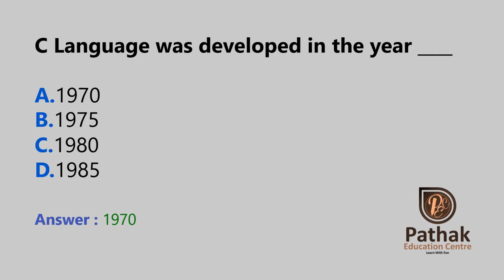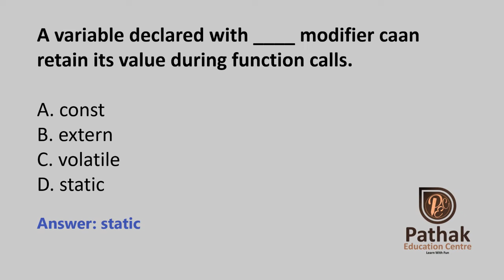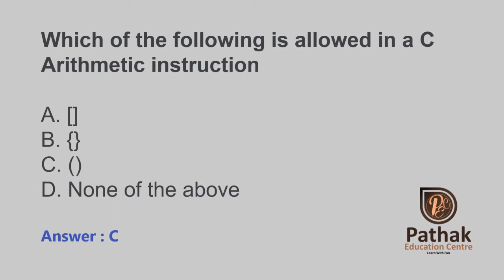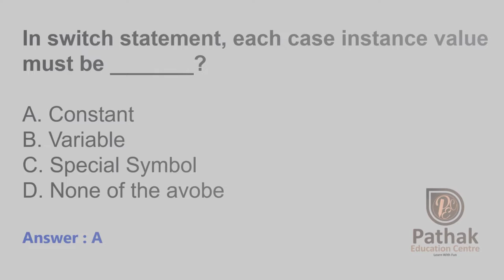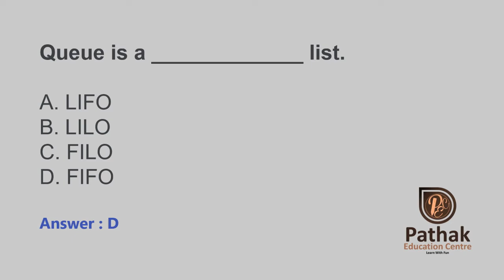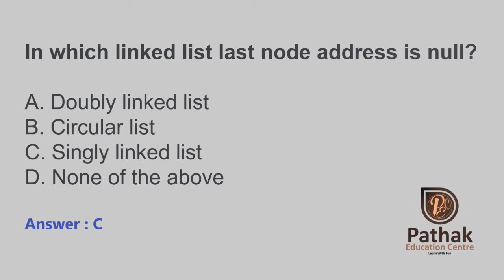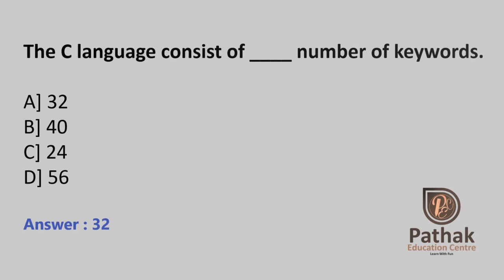Objective Question Of C Language || Most 111 Important MCQs of C Programming.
Or by searching my name - pathakcharchitanand